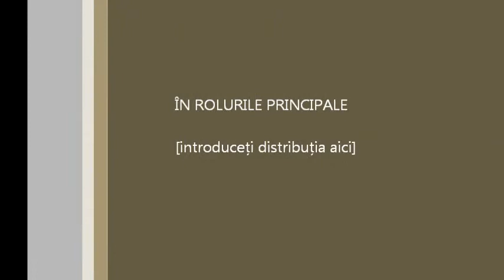Dismember - I Saw Them Die (drum cover) attempt Dany's Virtual Drum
Dismember is an amazing Swedish Death Metal band that has been around for many years but not so many people heard about it.  This is my 3rd cover attempt .Even if you may or may not appreciate it at least i know i tried ...